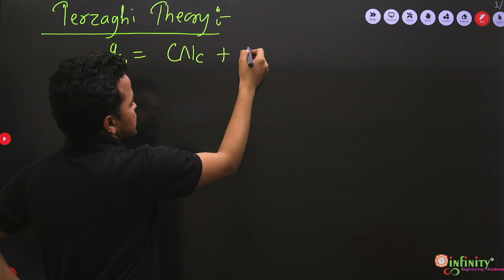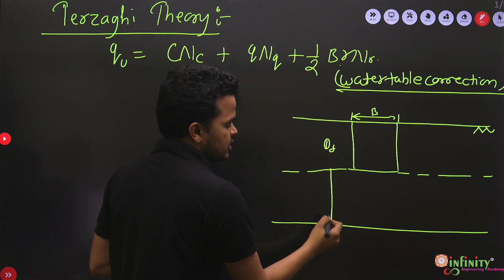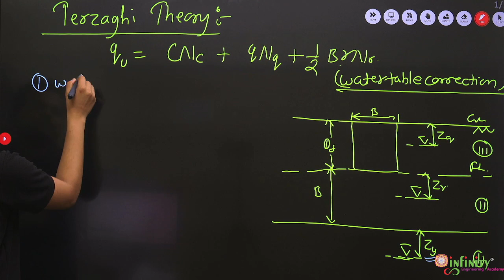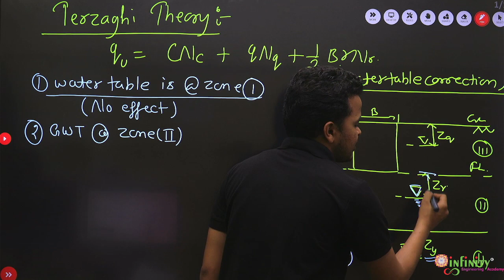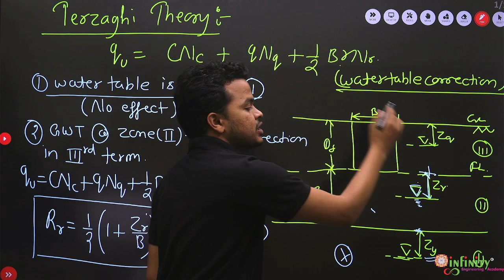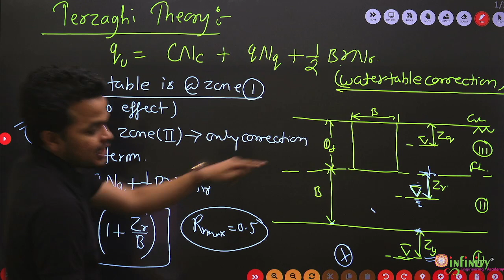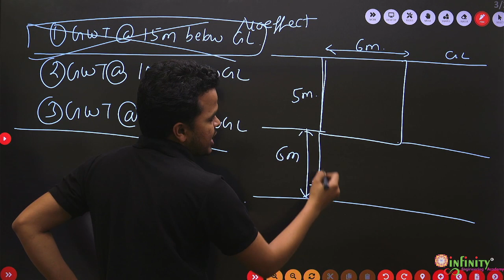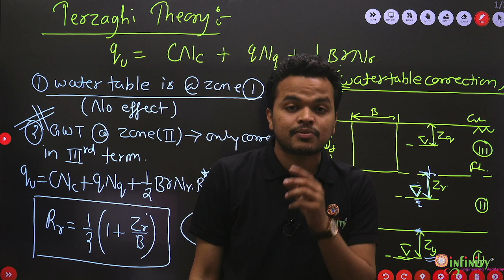Terzaghi's Theory | GeoTechnical Engineering | Soil Mechanics | WRD JE | BMC JE Civil Engineering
CIVIL ENGINEERING IMPORTANT topic is Terzaghi Theory from Geotechnical Engineering . This video is helpful for most of the civil engineering competitive exams like BMC JE, SSC JE, MES Civil Mains Exam, Pwd JE Exam, WRD JE Exam, ZP and all Maharashtra Regional Exam & MPSC civil Engineering, ONGC Civil Engineering, DFCCIL Civil Engineering.

🎯Dear Aspirants
MPSC Civil Engineering Mains Examination
 Admission Open

Terzaghi Theory | GeoTechnical Engineering | Soil Mechanics | WRD JE | BMC JE Civil Engineering